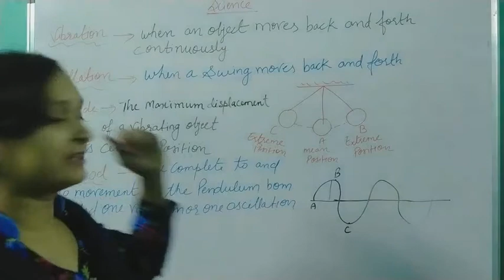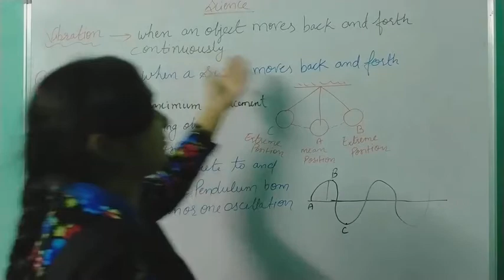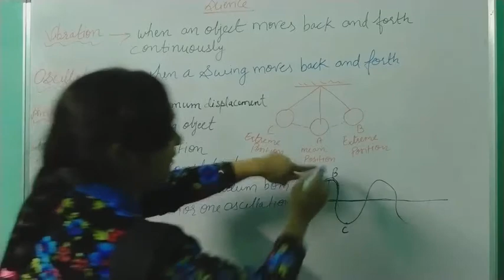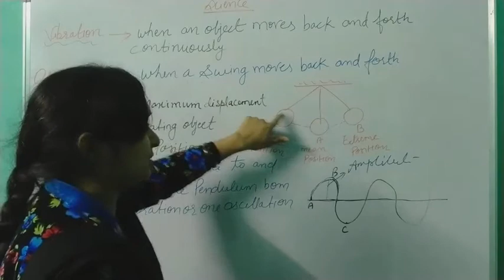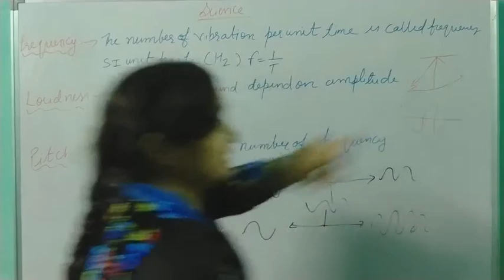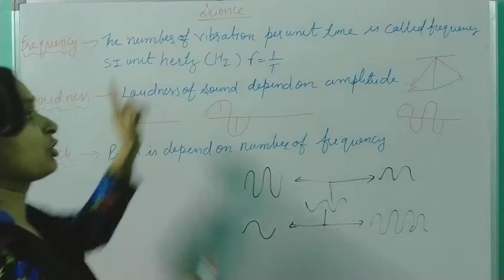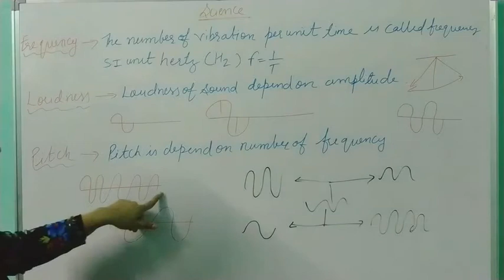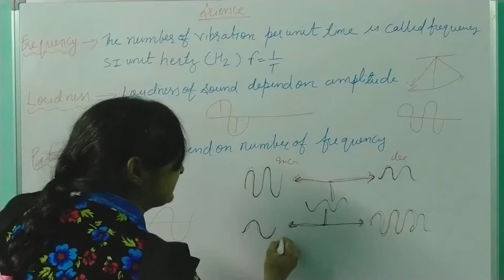sound ll Class 8 th ll Science ll chapter 13 ll Part 2 ll revision series ll Ncert science ll